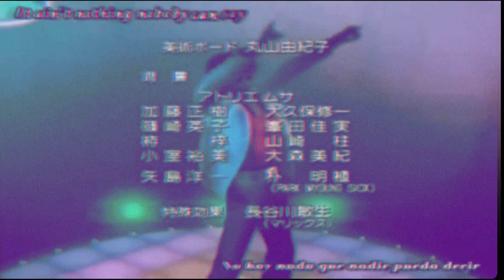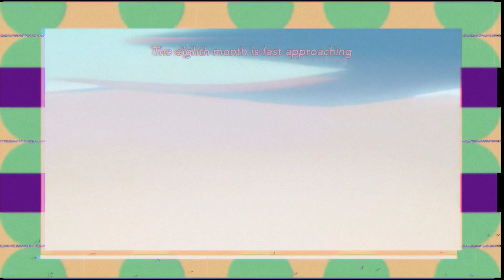and now...LLIPS COUNT DOWN10!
• one take Freestyles

 • GTA